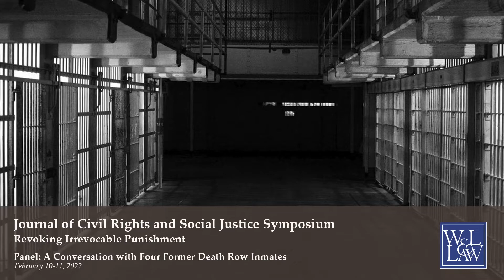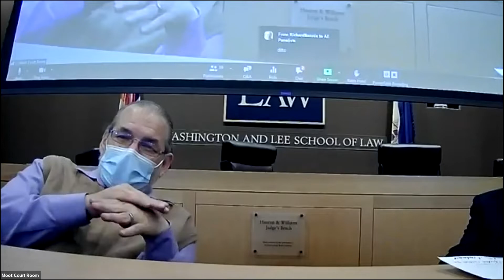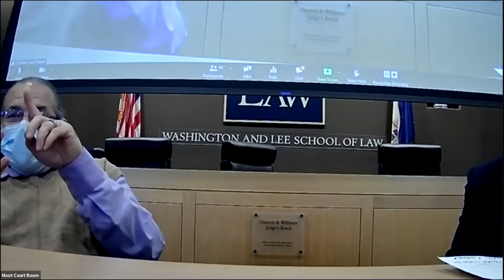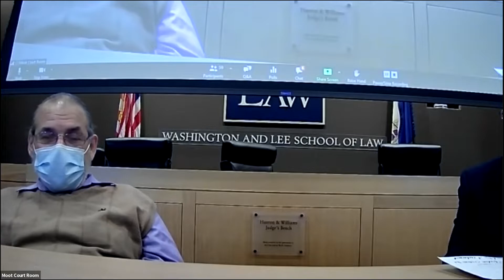2022 JCRSJ Symposium: A Conversation with Former Death Row Inmates